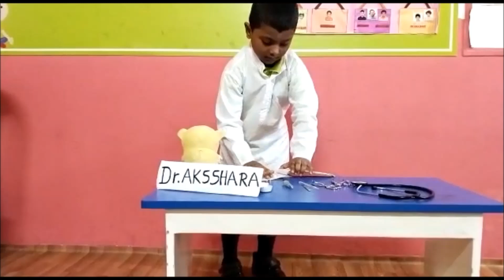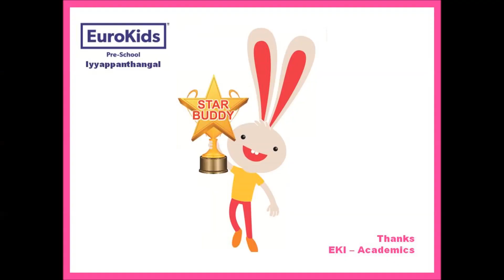Role.! Play.! Action.! by K Aksshara